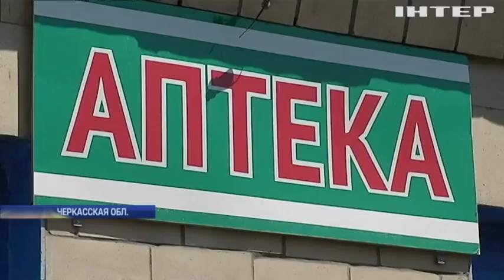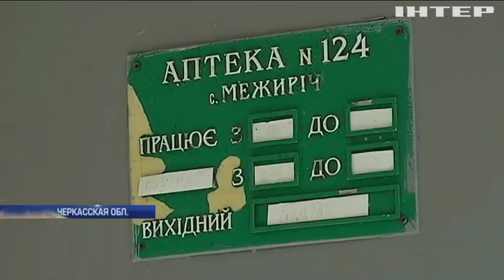Села в Черкасской области выживают без аптек и лекарств